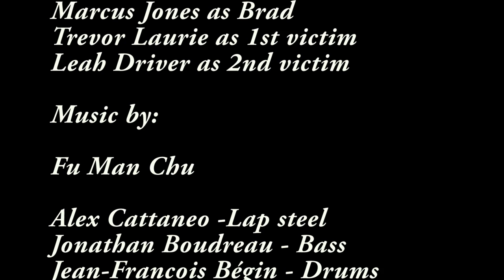OPEN HOUSE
Directed by Kyle Roberts
Genre: Horror